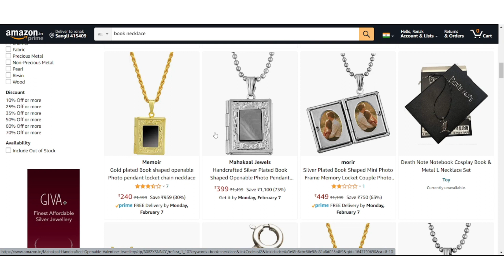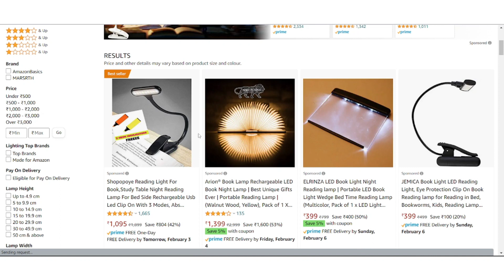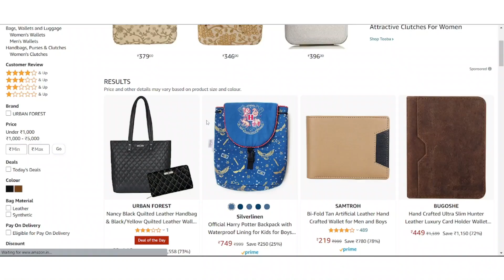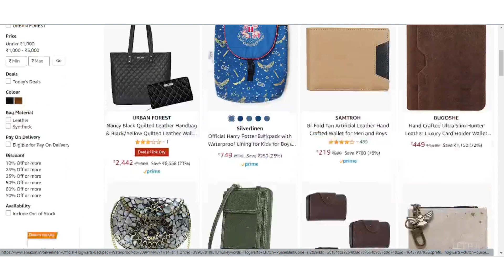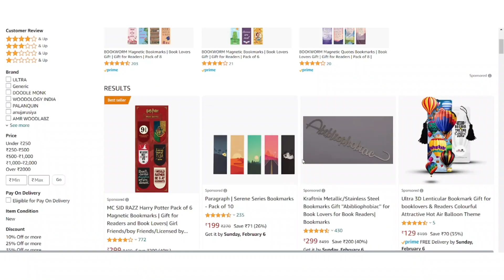BEST Valentine Day Gift Ideas For Book Lovers | Best gift for men and women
harry potter necklace
Hogwarts Clutch Purse
Personalized Jewelry
bookish tote bag
Kindle (10th Gen)
Kindle Paperwhite (10th gen)
All-New Kindle Oasis (10th Gen)
kindle covers
Zipper Bookmark Cool
Harry Potter Pack of 2 A5 Notebook with Set of 6 Magnetic
thumb book support -